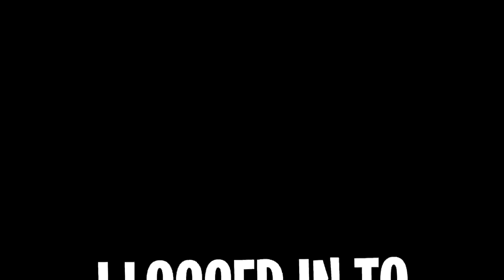CHALLENGING THE NUMBER *ONE* BULLY ON LEADER BOARD TO A DUEL IN ROBLOX SABER SIMULATOR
--Credits--

Music & Sounds:
Epidemic Sounds